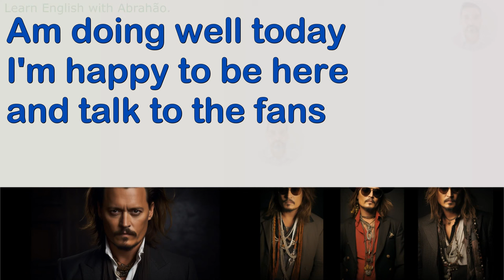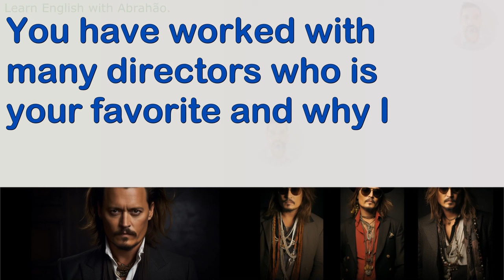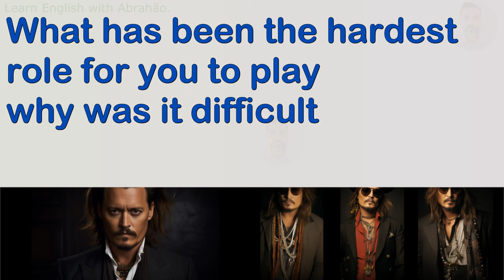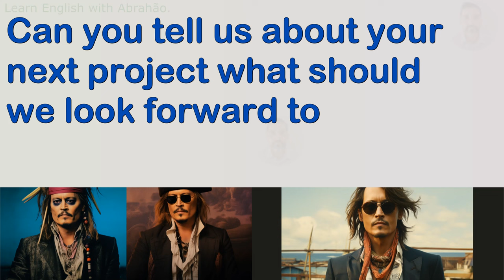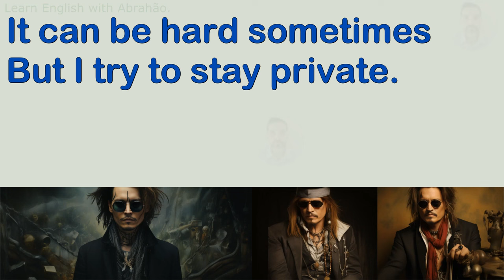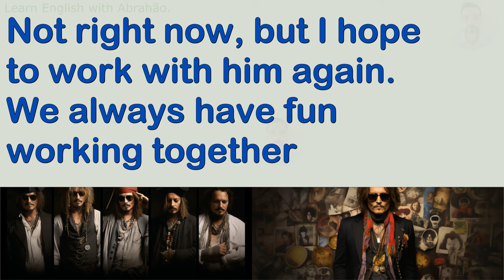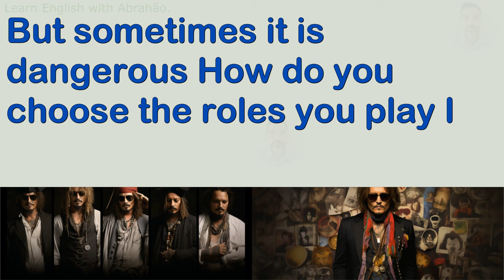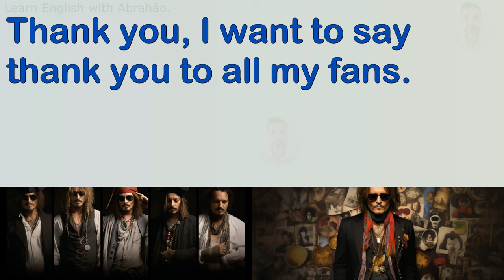Common English Questions with Johnny Depp How to Ask and Answer Questions in English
Welcome to 'Learn English with Abrahão'. Are you struggling to understand and answer common English questions? Don’t worry; you are not alone. Many beginners find it challenging to form proper questions and answers in English. In this video titled 'Common English Questions with Johnny Depp. How to Ask and Answer Questions in English', I will guide you through the process of asking and answering questions in English, with a fun twist. Yes, you read it right; we will have the one and only Johnny Depp helping us out!

One key reason to learn English is the vast opportunities it opens up for personal and professional growth. English is the global language of business, science, aviation, computers, diplomacy, and tourism. Being proficient in English increases your chances of getting a job, receiving promotions, and earning a higher salary. In fact, studies show that employees who are fluent in English earn up to 30% more than non-English speakers.

Now, let's talk about the video. In 'Common English Questions with Johnny Depp. How to Ask and Answer Questions in English', we will use a controlled vocabulary reader, which is a type of reading material with graduated difficulty. This will help you understand and remember the questions and answers better. The dialogue will be in easy English, perfect for beginner English learners. Moreover, the video will also serve as a progressive reader, helping you advance from basic English to more complex structures.

Another advantage of learning English is the ability to access a world of knowledge. Most of the world's top books, films, music, and websites are in English. If you speak English, there are thousands of books and films available to you. The 'Learn English with Abrahão' channel aims to make this journey easier for you by providing textbook with leveled content. This means that as your English level improves, you can find content suitable for your current level, from English level 1 to advanced levels.

A great way to learn English is through leveled readers, which are books written with a controlled vocabulary and a limited number of words. These books often come in a series, with each book becoming progressively more difficult. An adapted reader is another useful tool; it is a book originally written for native speakers but adapted for language learners. In this video, I have incorporated elements of an adapted reader, making it suitable for English for beginners.

'Learn English with Abrahão' is here to support you every step of the way. Remember, learning a new language is a journey, and every journey begins with a single step. By watching this video, you are taking that first step towards mastering common English questions. If you have any doubts or questions, feel free to write in the comments below, and I will do my best to help you.

As you progress in your English learning journey, you may also want to explore simplified readers. These are another type of reader for language learners, with simplified language and structure. As the name suggests, a reader with graded difficulty has content that gets progressively more challenging. This video serves as an easy reader, but as you progress, you can explore other videos on the 'Learn English with Abrahão' channel that serve as a reader with graded difficulty.

Before we end, I would like to talk about 'Thanks a lot', a feature that allows you to support the 'Learn English with Abrahão' channel financially. It works as a tip that you can give for each video on the channel. Your support helps in creating more quality content and keeps the channel running. So, if you found this video helpful, consider supporting the channel through 'Thanks a lot'.

How to Ask and Answer Questions in English', and happy learning!